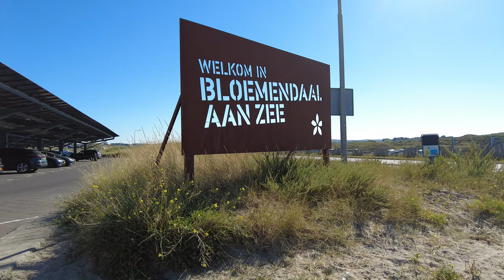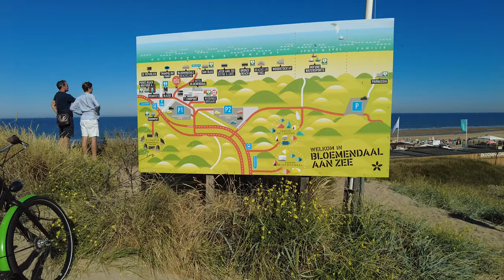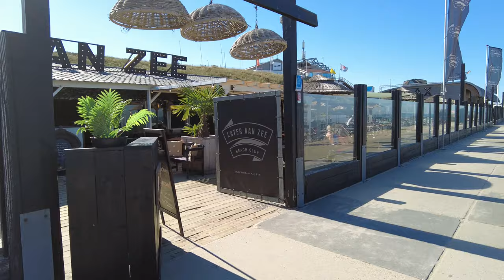Strandwandeling Bloemendaal aan Zee 2022 | 4K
Een korte wandeling over het strand bij Bloemendaal aan Zee, vlakbij Zandvoort. Opgenomen in augustus 2022, bij eb.